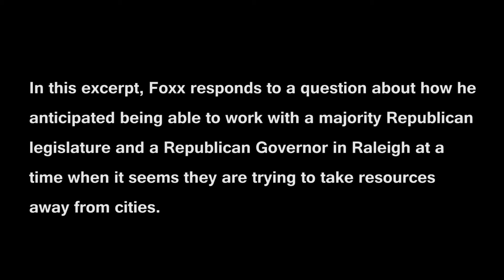Anthony Foxx shares leadership insights at Winthrop University part 3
Anthony Foxx, Charlotte's mayor and President Barack Obama's nominee for U.S. Secretary of Transportation, visited Winthrop University on March 7 to offer insights about leadership.

In a talk titled "The Challenges of Leading a World Class City," Foxx pointed to a shift he sees in the nature of relationships between urban centers and the federal government.

Foxx offered advice to students and shared lessons learned as host of the 2012 Democratic National Convention.

In this video, Foxx answers a question about how he, as mayor, could work with state leaders whose ideology and goals are starkly different from his.

Foxx has been a rising Democratic star since 2009, when he was elected mayor of one of America's fastest growing metro areas. Foxx is the North Carolina city's 48th and youngest mayor.

Obama announced Foxx as his pick to replace to replace outgoing Transportation Secretary Ray LaHood on Monday, April 29  in the White House East Room.